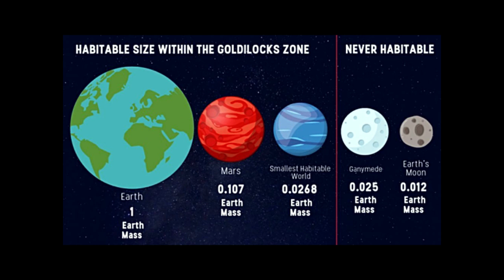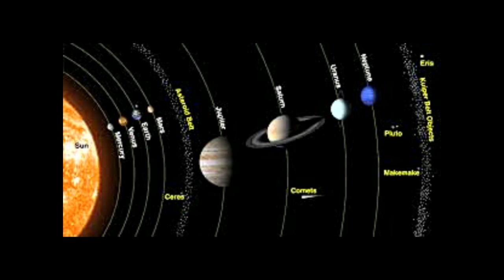PLANET & SOLAR SYSTEM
What you know about Planet & Solar System.
Ali Mohtashim
Channel: Spaceat7